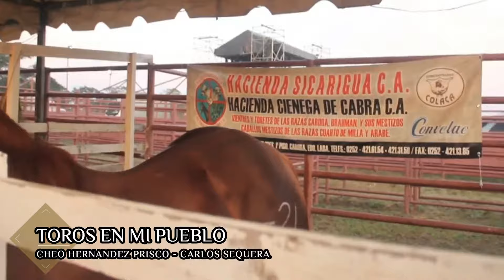Toros en mi Pueblo - Cheo Hernandez Prisco - Carlos Sequera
También puedes escucharlo en tus plataformas favoritas

Te recomendamos esta maravillosa Playlist del artista